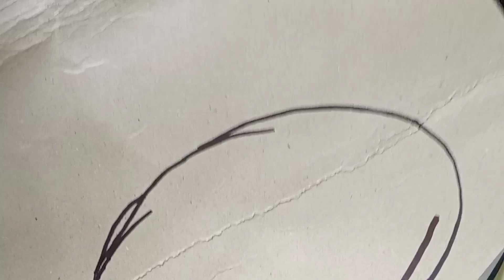Best Reuse Idea Of Carry Bag|Making Key Organizer | Making Basket